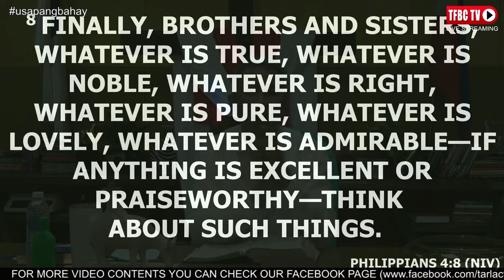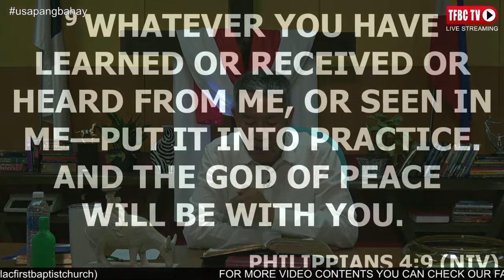TFBC TV 19th Episode Highlights